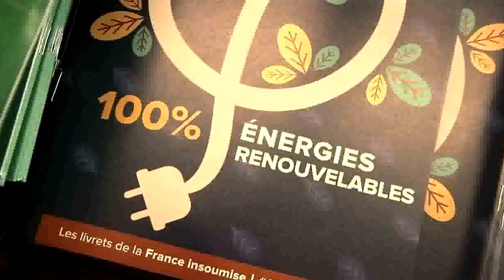Phi le Logo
Hubert nous explique pourquoi Phi (le symbole de JLM) a été choisi.